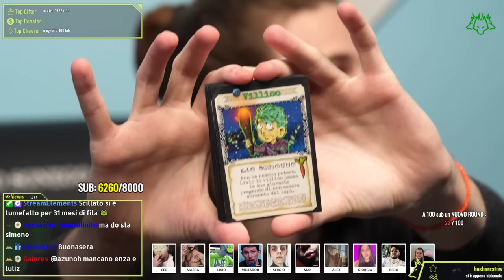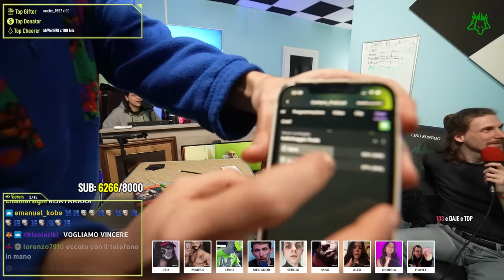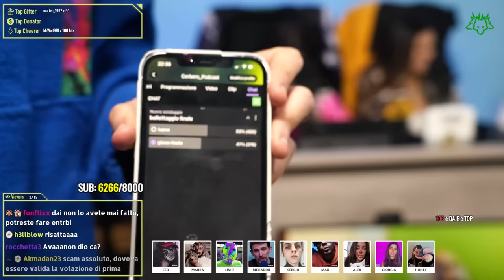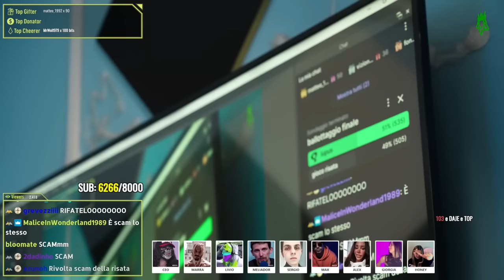Lupus? No grazie, meglio una buona MARATONA RISATA! 🐺 | Cerbero Podcast #1589